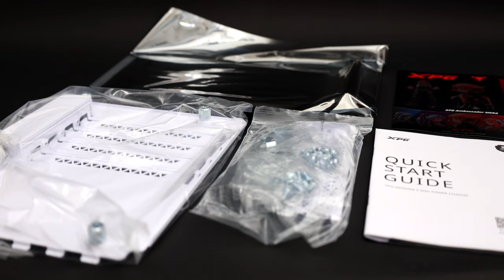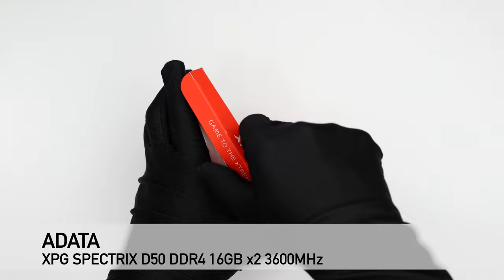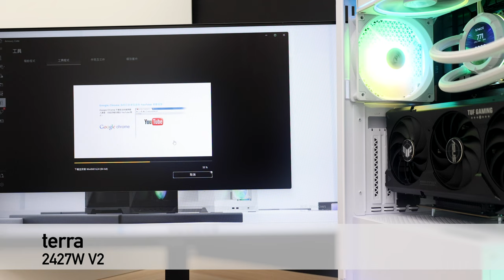【觀點】ADATA 首款海景機殼 XPG INVADER X，預搭五顆 ARGB 風扇和顯卡直立套件，搭配背插式主機板 [4K@60]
這款 INVADER X 是 威剛 XPG 第一款海景機殼，他是無 A 柱的設計，也支援背插式主機板，還支援顯卡直立。影片會先看看這個機殼的規格，然後介紹實際組裝的零組件，再和大家聊聊這款機殼的優、缺點。

活動至 2024 年 1 月 12 截止，結果將公布在本影片下方留言區置頂

0:00 ADATA XPG INVADER X 統御 新視界
0:43 五顆預裝風扇
1:30 顯卡直立套件
2:12 ASUS TUF GAMING B760M-BTF WIFI D4
2:44 ADATA XPG SPECTRIX D50 DDR4 16GB x2 3600MHz
3:16 ADATA XPG GAMMIX S70 PRO 1TB
3:57 ASUS TUF GeForce RTX 4060 Ti O8G GAMING
4:25 XPG CORE REACTOR II 850W
4:45 ID-Cooling SPACE LCD SL360
5:08 terra 2427W V2
5:20 機殼設計
7:38 安裝建議
8:59 選購建議

拍攝器材
Canon EOS R6
Canon RF50mm f/1.8 STM
Canon RF24-105mm f/4-7.1 IS STM
Canon RF100-400mm f/5.6-8 IS USM